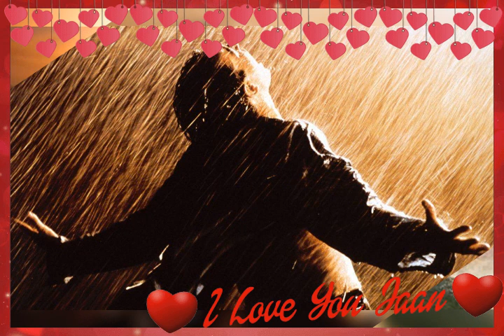kab tak yaad karu main tujhko agham kumar nigam sad songs hindi super hits sad songs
ss music suchandan # ss music suchandan sikdar kab tak yaad karu main tujhko agham kumar nigam sad songs hindi super hits sad songs